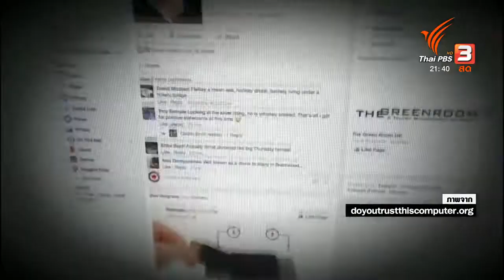ด้านมืด AI ผ่านสารคดีที่ อีลอน มัสก์ ลงทุนซื้อลิขสิทธิ์ให้ทั่วโลกดู